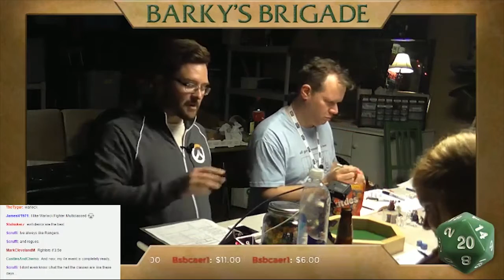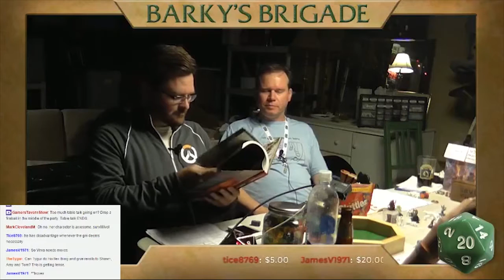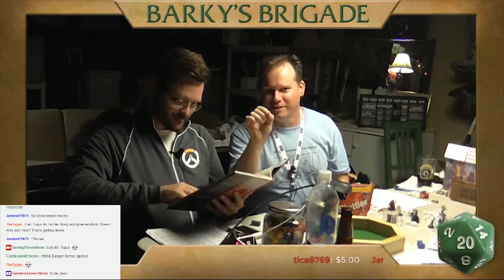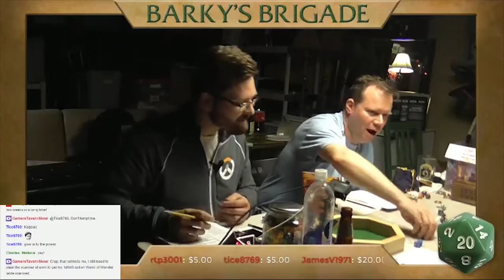Saving Throw - Barky's Brigade - Season 2, Episode 1, Part 3 - D&D 5e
Barky's Brigade find themselves with a boat and a mission to save the town of Perlamore. Watch the Actual Play action in this D&D 5e-based adventure!

Directing/Editing
Dom Zook